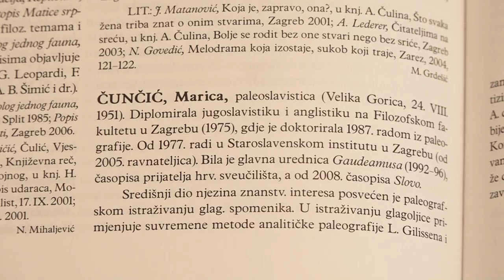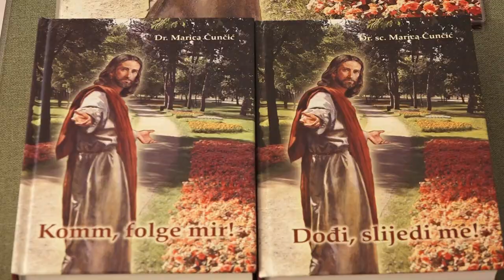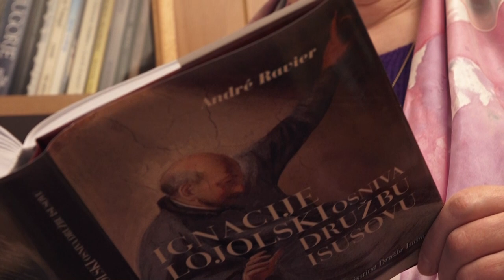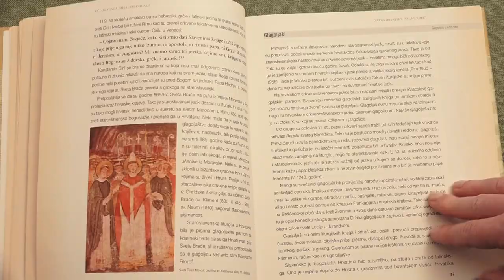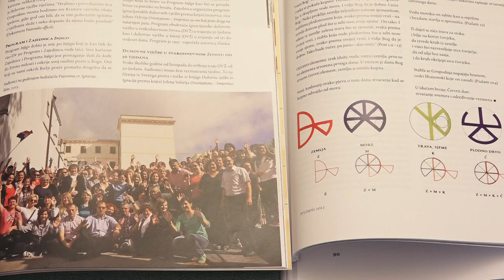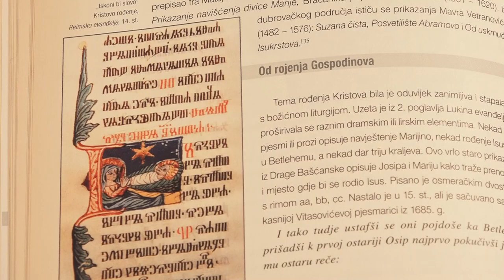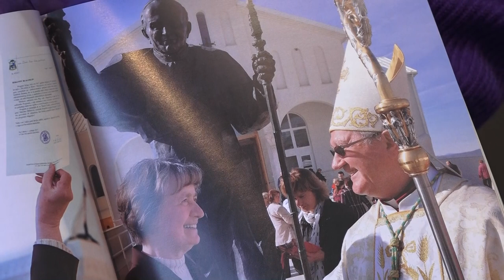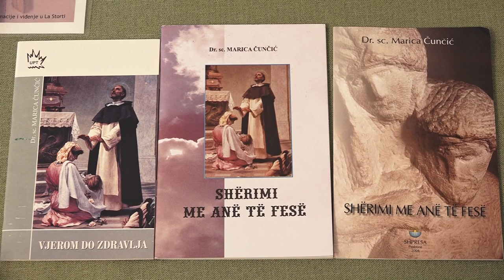Vjera i nada - Svjedočanstvo (Marica Čunčić)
4. korizmena (B) 2018.